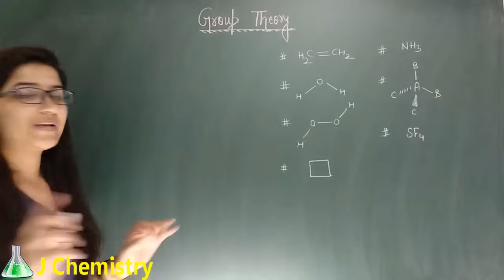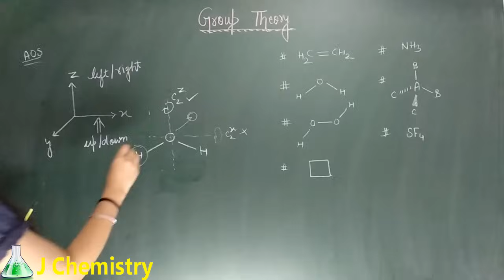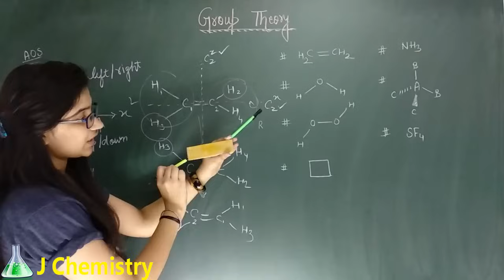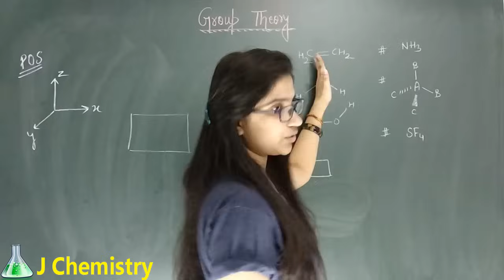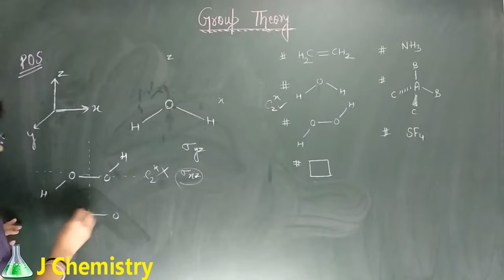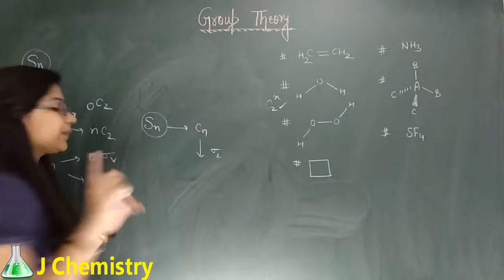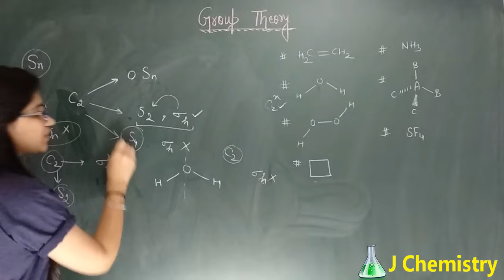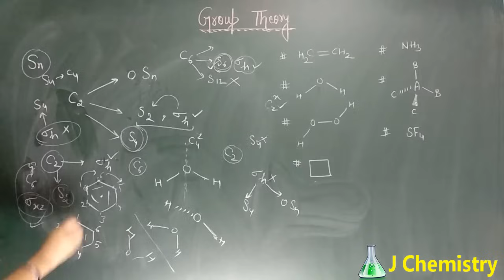Symmetry elements and operations in group theory chemistry|Plane of symmetry|Axis of Symmetry|CSIR